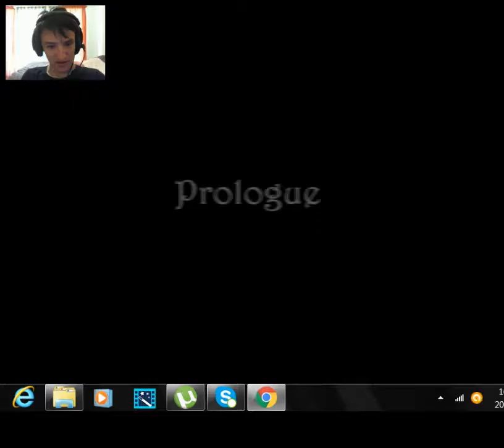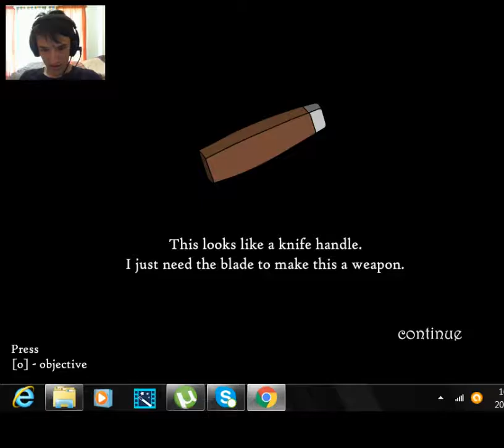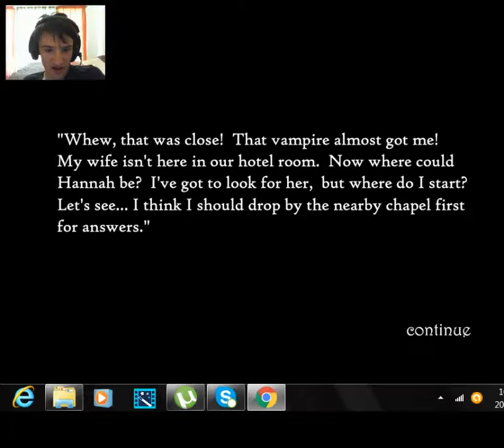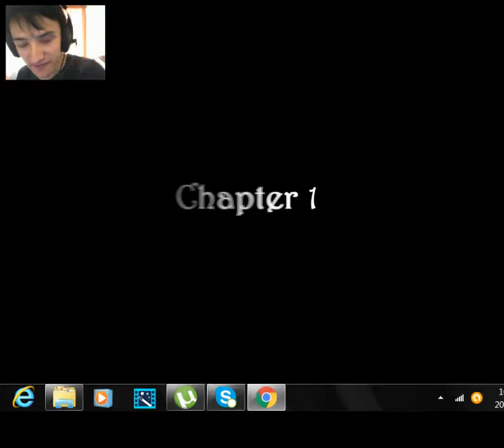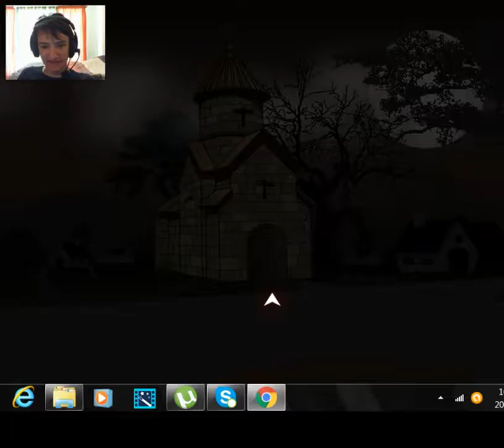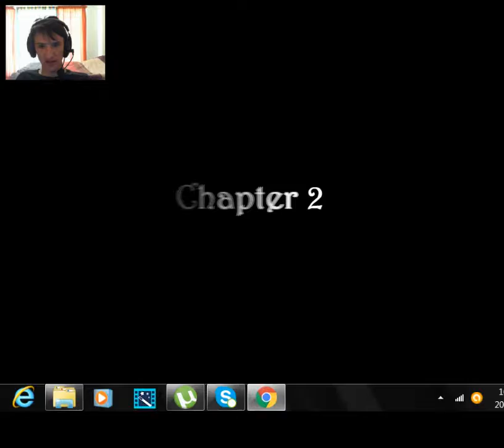Im a Vampire Slayer Vampire Slayer part1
I wasnt scared in this was I you be the judge and Chase a Tail if you liked this video and Ill see you humans in the next cheap click game!!